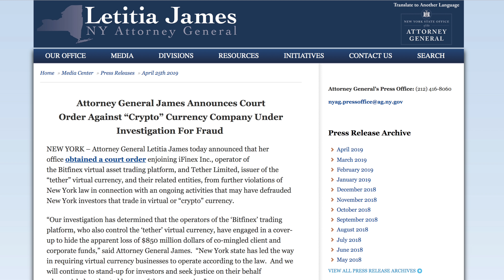Bitfinex & Tether, Bitcoin e Reservas Fracionárias.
FAÇA PARTE DO FOLLOW THE MONEY:
🔷 Assine agora Para assinar o relatório "Crypto Fragility Model", basta clicar no link abaixo

A novela Bitfinex e Tether Limited tem mais um capítulo, o que isso significa?

Assessoria de Imprensa: xdex@imagemcorporativacombr